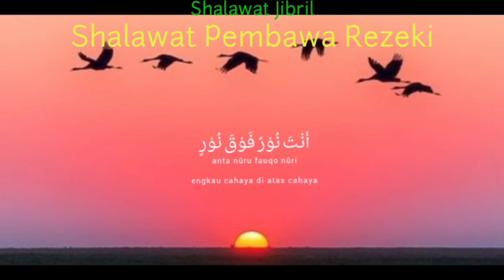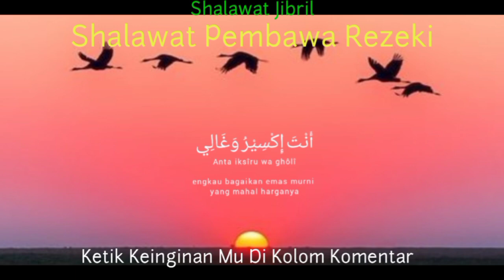INGIN REZEKI LANCAR ?? Yuk Amalkan Sholawat JIBRIL Untuk Membuka 1001 Pintu Rezeki & 70 Pintu Rahmat